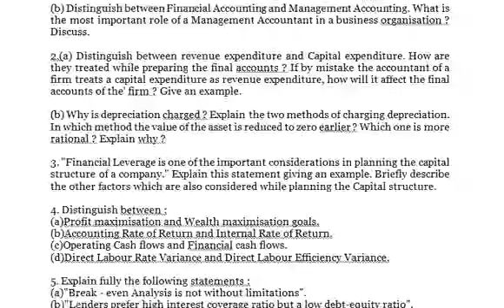Why is depreciation charged Explain the two methods of charging depreciation In which method the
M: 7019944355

Finance Management

 Note : Attempt any four questions. All questions carry equal marks.

1.(a) How does an accountant follow the principle "anticipate no profit, provide for all losses" ? On which accounting concept is this based ? Explain it and discuss its significance.

(b) Distinguish between Financial Accounting and Management Accounting. What is the most important role of a Management Accountant in a business organisation ? Discuss.

2.(a) Distinguish between revenue expenditure and Capital expenditure. How are they treated while preparing the final accounts ? If by mistake the accountant of a firm treats a capital expenditure as revenue expenditure, how will it affect the final accounts of the' firm ? Give an example.

(b) Why is depreciation charged ? Explain the two methods of charging depreciation. In which method the value of the asset is reduced to zero earlier ? Which one is more rational ? Explain why ?

3. "Financial Leverage is one of the important considerations in planning the capital structure of a company." Explain this statement giving an example. Briefly describe the other factors which are also considered while planning the Capital structure.

4. Distinguish between :
(a)Profit maximisation and Wealth maximisation goals.
(b)Accounting Rate of Return and Internal Rate of Return.
(c)Operating Cash flows and Financial cash flows.
(d)Direct Labour Rate Variance and Direct Labour Efficiency Variance.

5. Explain fully the following statements :
(a)"Break - even Analysis is not without limitations".
(b)"Lenders prefer high interest coverage ratio but a low debt-equity ratio".

 (c)"Weighted average cost of capital would always be higher, if market value weights are used."
(d)Zero - based budgeting is a better alternative to traditional method of budgeting.

6.(a) "Sales Budget forms the basis on which all other budgets are built ." Explain.
What factors are taken into consideration while preparing the sales budget ? Discuss.

(b) What is Rolling Budget ? How does it differ from flexible Budget ? What purposes do these budgets serve ? Explain.

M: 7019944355